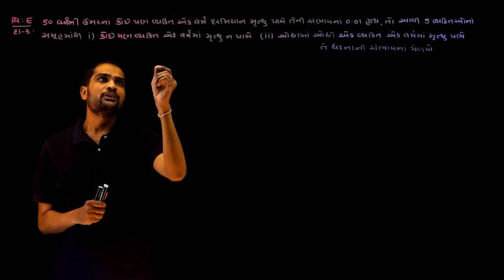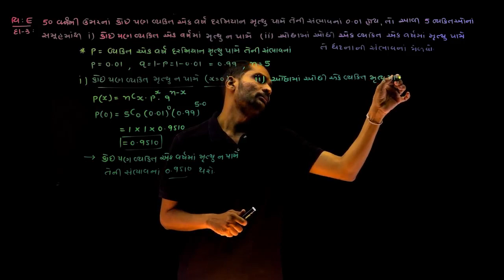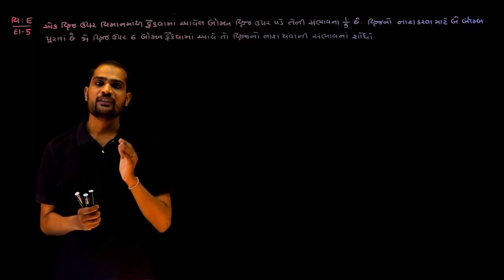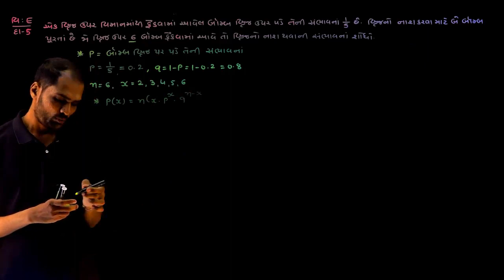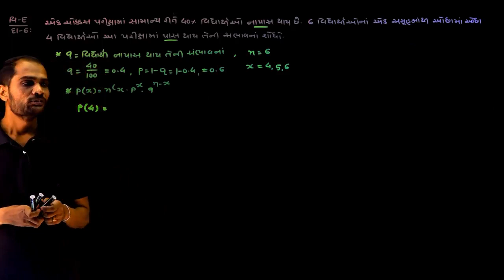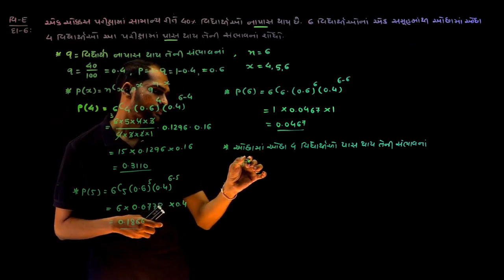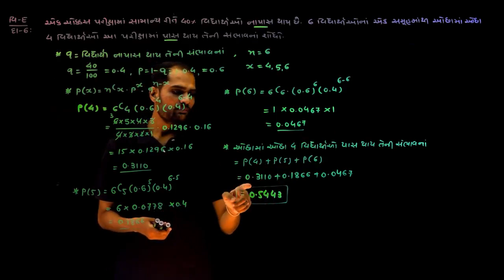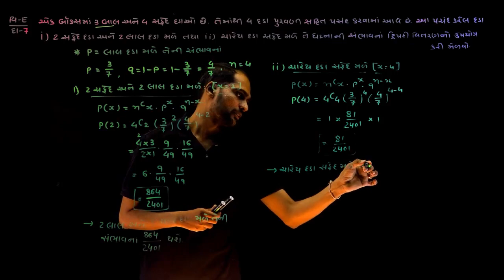STAT STD.12 CHAP.02 TOPIC.06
STAT  BY ASHOKSIR